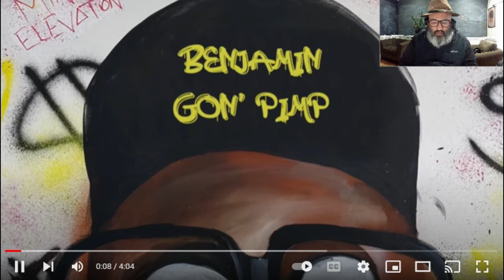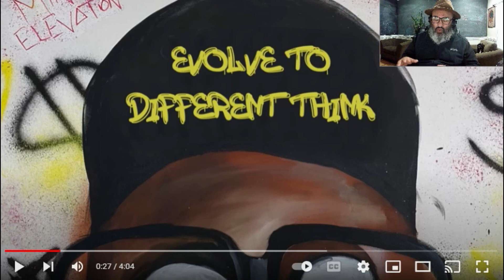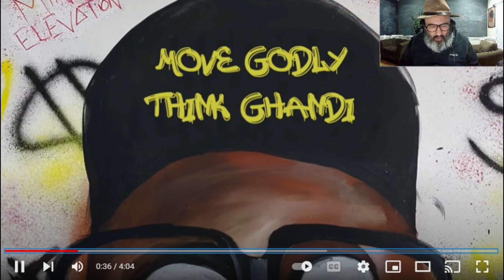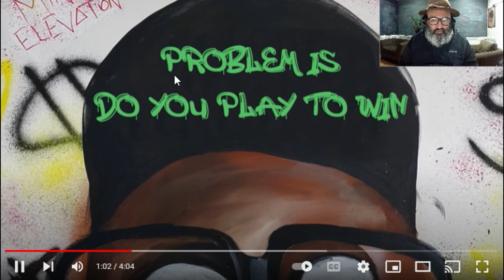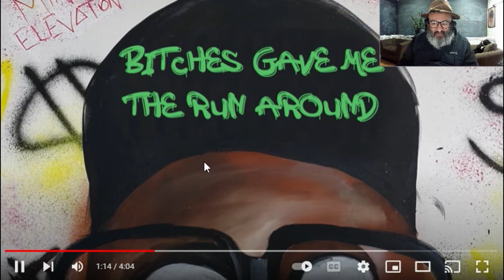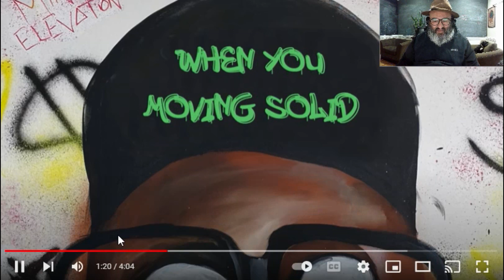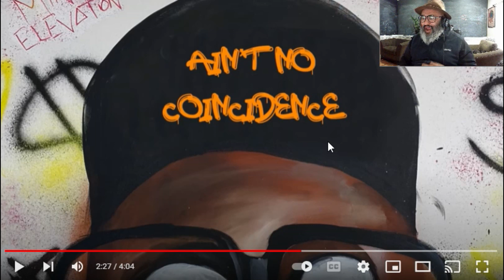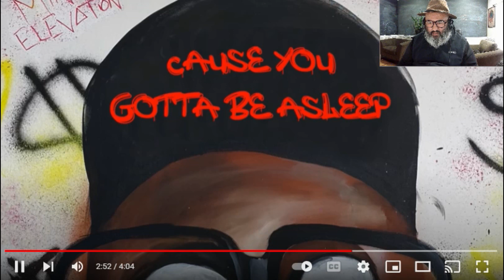Coast Contra - Pimpin' Benjamin - WOW!!! | Intellectual Breakdown & Reaction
Coast Contra - Pimpin' Benjamin (Official Lyric Video) | Intellectual Breakdown & Reaction

Those who are more financially literate are more likely to plan and save for retirement, to have non-retirement savings, and to better manage their debt; they are also less likely to be financially fragile.